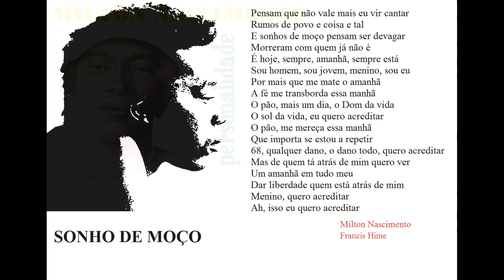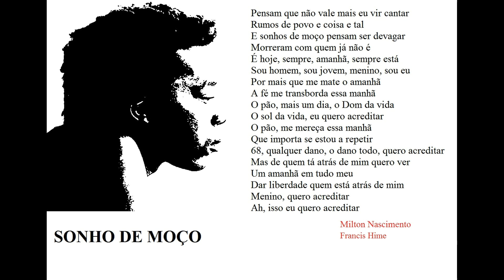Milton Nascimento.Sonho de Moço.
Personalidade  (1987)
Francis Hime- Milton Nascimento